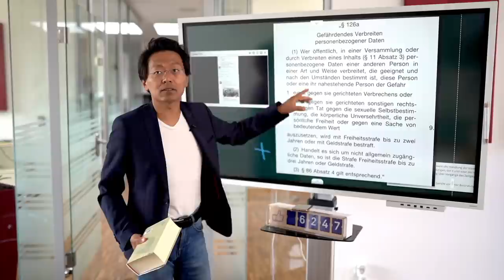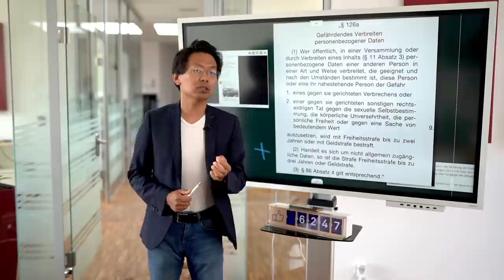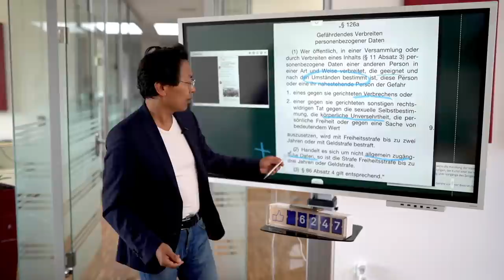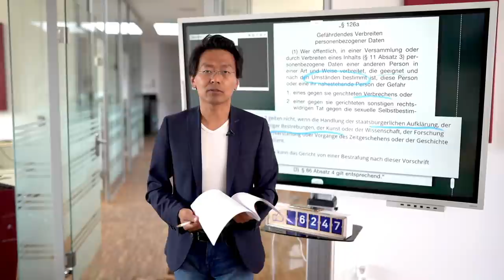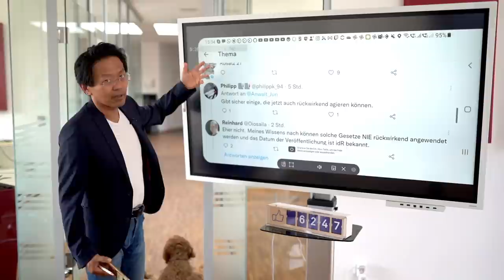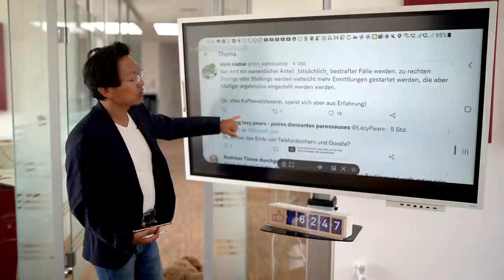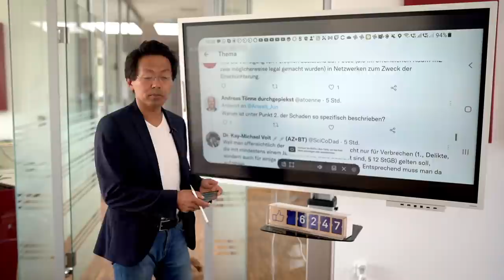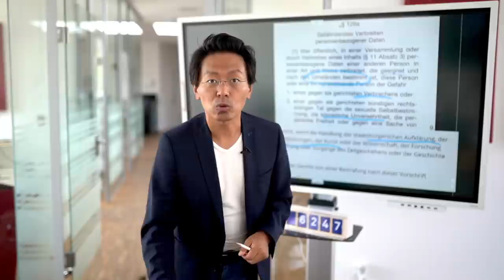Doxxing und Feindeslisten ab heute strafbar. Was Täter und Opfer wissen sollten.